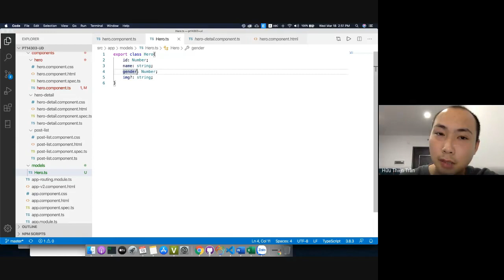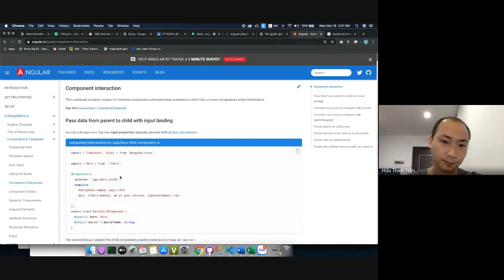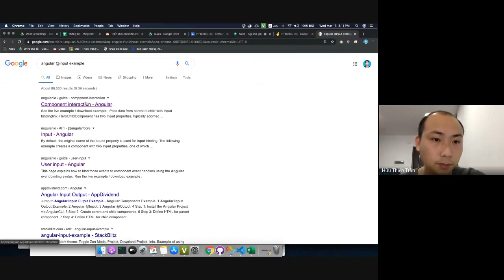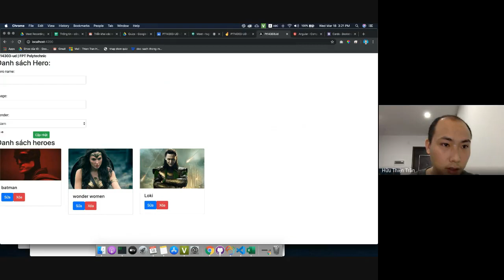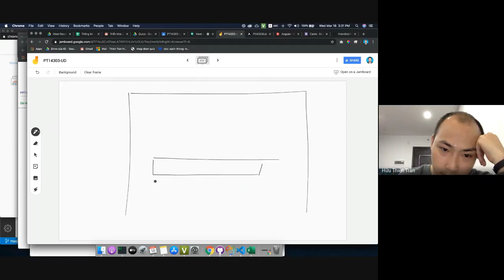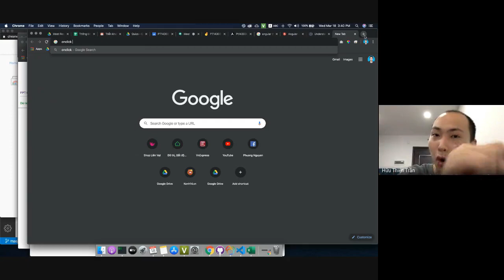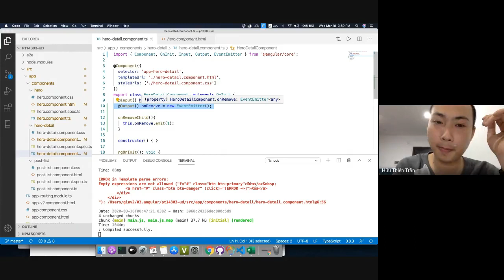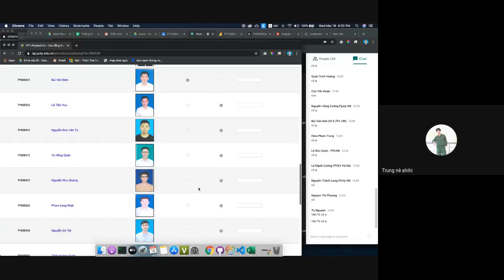Buổi 4: Tương tác dữ liệu giữa các components